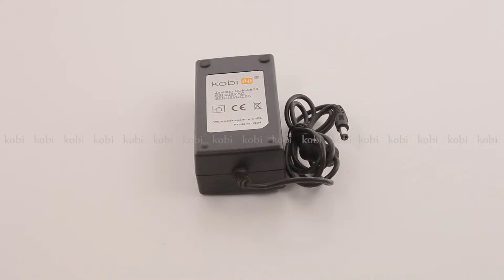KOBI - ZASILACZ LED DESK 12V/3A/36W SDK-0609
Cechy produktu:
zasilacz do produktów LED o napięciu znamionowym 12V,
łatwe i szybkie połączenie z produktami Tramo.